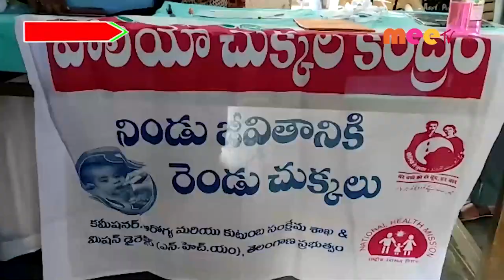పల్స్ పోలియో //28.02.2022//MEE TV NEWS//